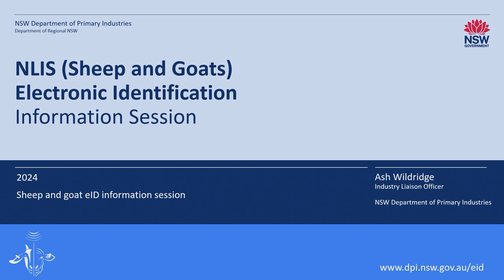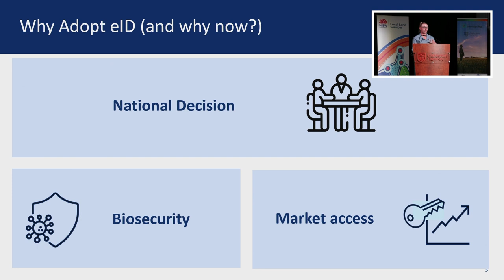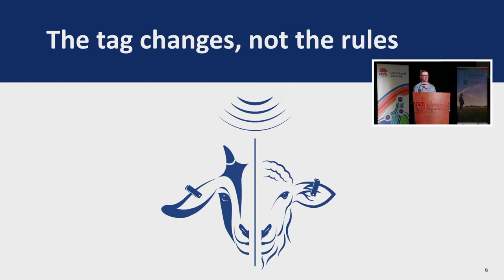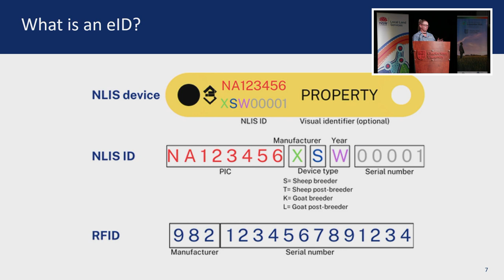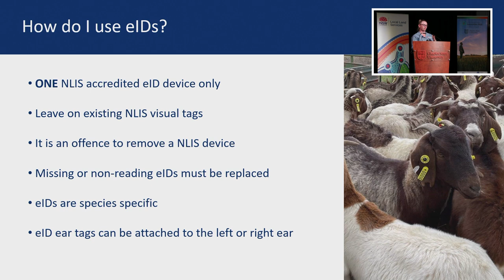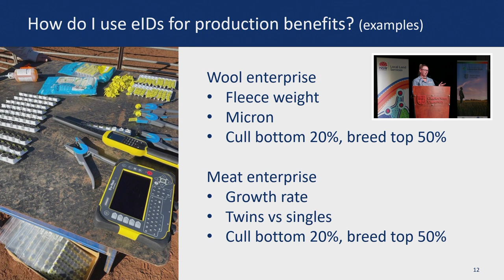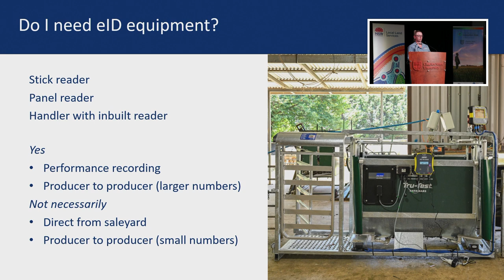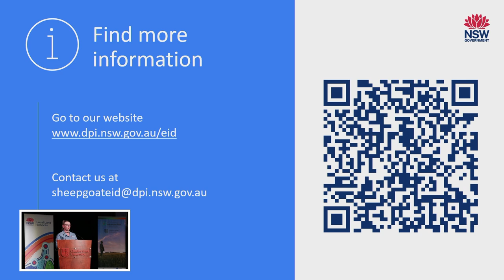Ash Wildridge – NSW DPI, Pasture Research Update, March 2024, Wagga NSW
A presentation by Ash Wildridge, Industry Liaison Officer from NSW DPI, on the new sheep and goat Eid eID mandates and the importance of data collection.

This presentation is part of the Pasture Research Updates, held in Wagga on 13 March and Binya 14 March 2024.